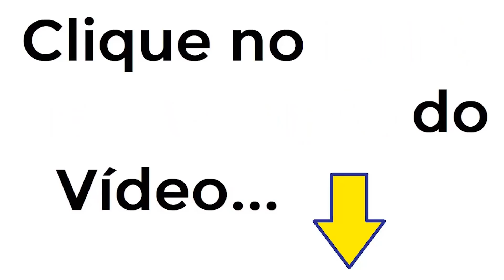EXTRA! JÁ ESTÁ PRONTO O PLANO DE INTERVENÇÃO MILITAR NA VENEZUELA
🔴 ⚡⚡ RESGATAR COBRANÇA ILEGAL - 9  ENTRE 10 BRASILEIROS TÊM DIREITO! ⚡⚡ 🔴
Clique Agora no Link Abaixo para Aprender a Resgatar Milhares de Reais cobrados ILEGALMENTE em seus Impostos. Ficará no ar por pouco tempo...

Dados Para Depósito em conta corrente:
                                      BRADESCO
                                      AGÊNCIA: 0438-3